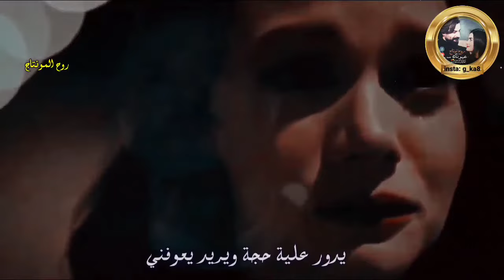عامر اياد - يدور علي حجة ويريد يعوفني